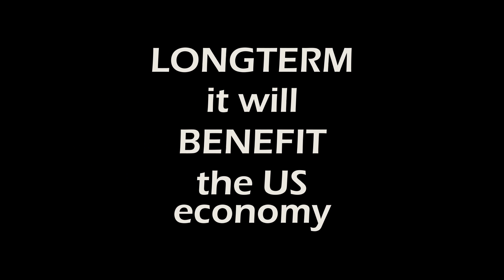Sanjay Shah: Solo Capital to Autism Rocks Issue 2 Video 1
The Sanjay Shah Story: Issue 2 | Video 1: Solo Capital to Autism Rocks

Sanjay Shah’s 13th video interview about his life and work. This is video 1 in issue 2, in which Sanjay analyses Donald Trump's potential as the next president of the United States.

About Sanjay Shah

"Cold Funk" courtesy of
Category
People & Blogs
Licence